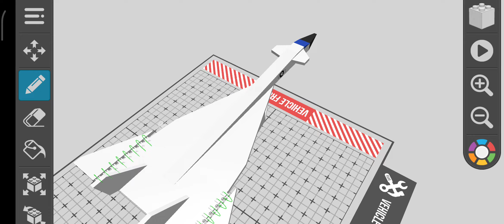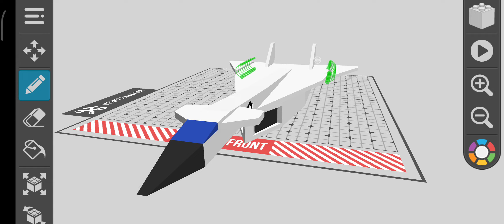I Made my custome SR-70 Valkarie (Draw bricks)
SR-71 valkarie was a supersonic bommer that the USAF build but was not use in any war due to it is difficult to fly it and lots of accident so it was cancelled during the cold war sorry if it has 3 instead of 6 I tried making it 6 but the plane was hard to steer for it so big